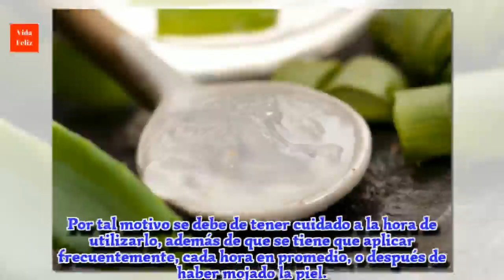Aceites que sirven como protectores solares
Conoce algunos aceites que sirven como protectores solares.